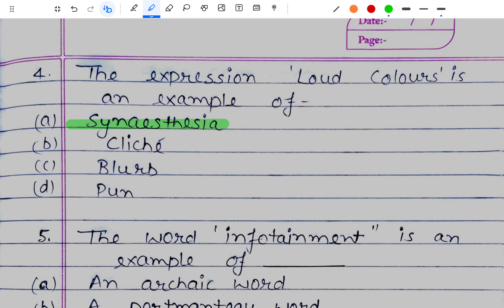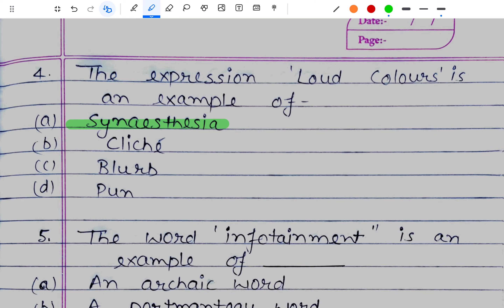UP TGT/UP PGT/ LT/ GIC English Literature IMP MCQs Part-5